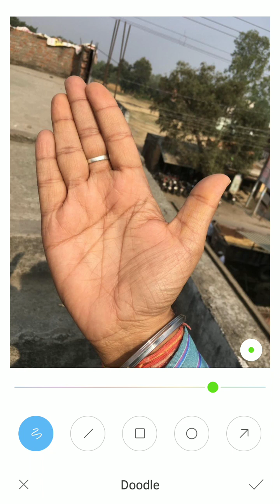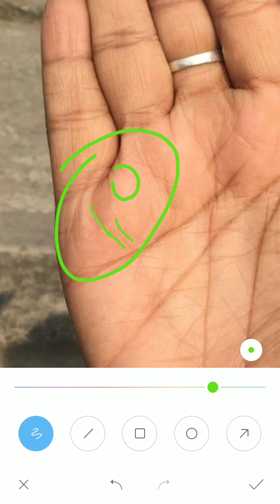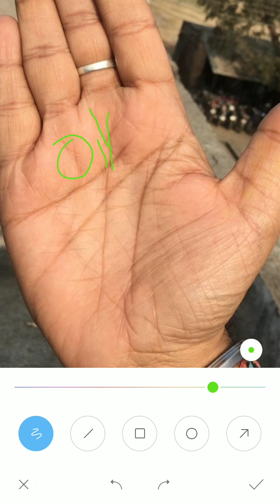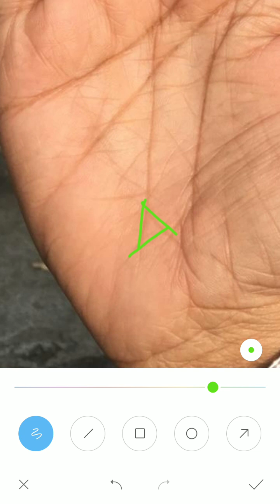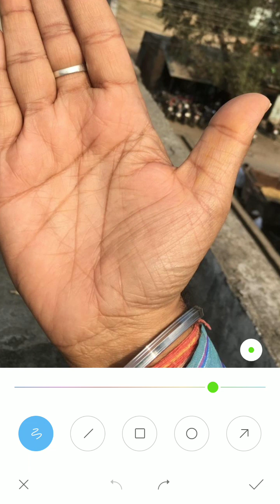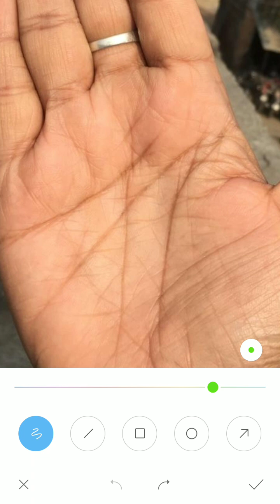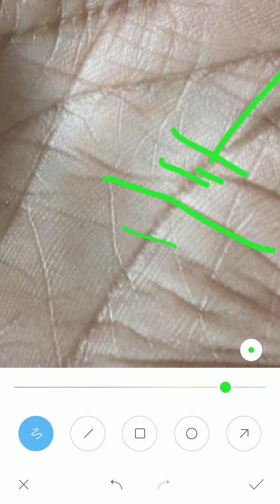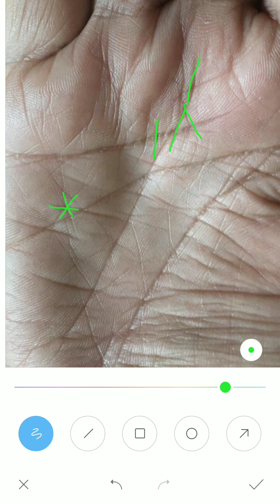इतनी बड़ी माइंड लाइन व्यक्ति को खूब होशियार बनाती हैं, haath ki rekha